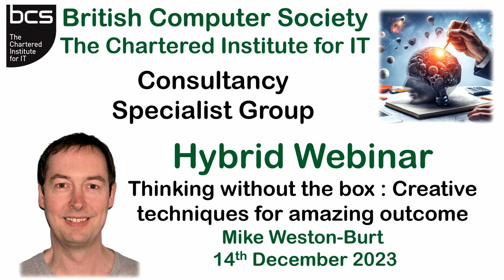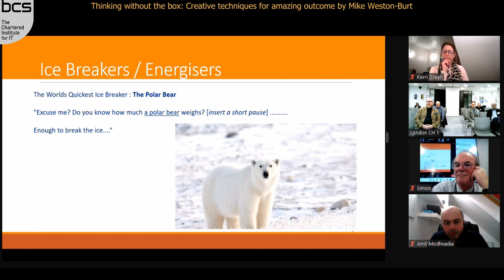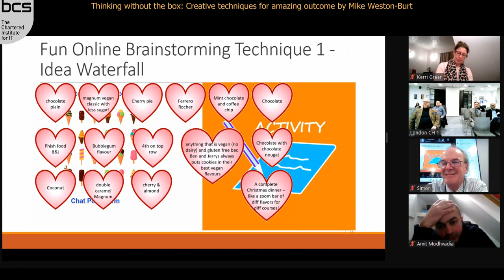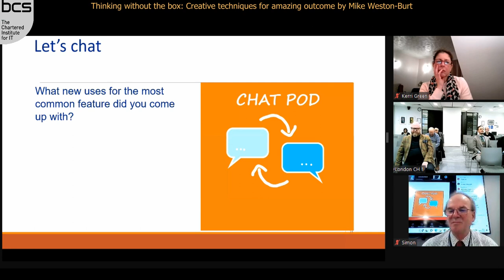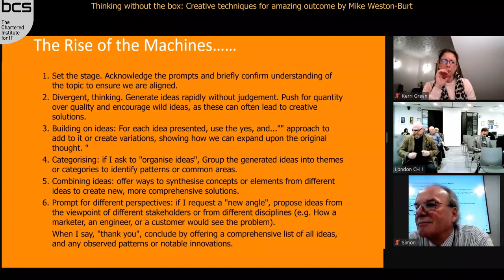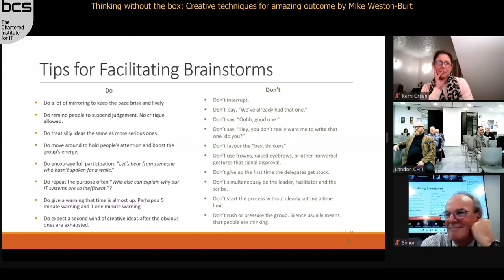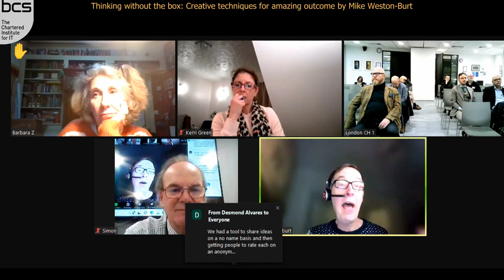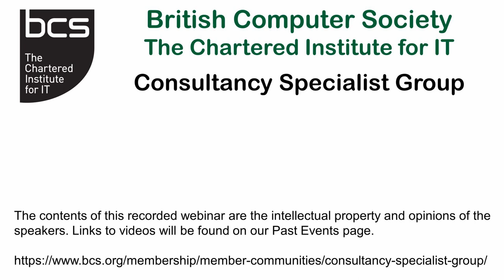Thinking without the box : Creative techniques for amazing outcome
Mike Weston-Burt explores a range of techniques for tackling client challenges. Explore why spending time crafting your Challenge Statement is so vital to a great outcome.

Why do we use ice breakers and energisers to get our brains into a childish, playful state. Understand why Design Thinking is such an effective process. Try out a range of Brainstorming techniques live with other participants. Know why Questions are more important than answers in the creative process.

So don’t think inside or outside the Box. Get rid of it completely and let your imagination run wild with no constraints.

This will be our last BCS ConSIG event of the year so we anticipate some excellent socialising opportunities for those people attending in-person at BCS London! The speaker will be remote.

Mike Weston-Burt is an eduTainer who’s been telling Bad Jokes for over 35 years for a range of consultancy firms. He has taught of 35,000 friends in a range of consultancy topics from Project Management, to Innovation and Creativity.